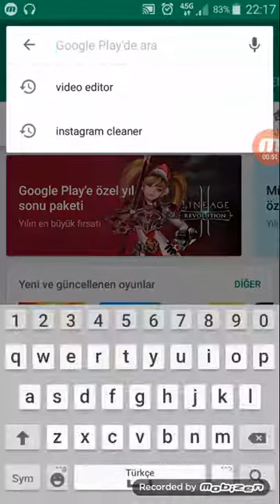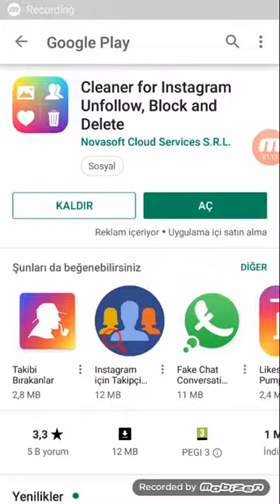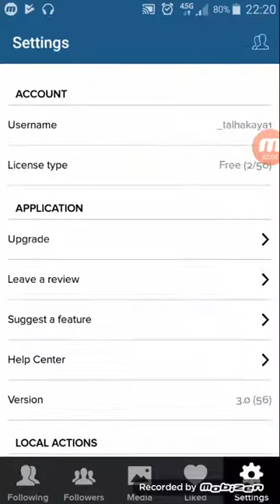İnstagram karşılıklı engel kaldırma %1000 Oluyorrr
Anlamlı Sözler - Etkileyici Sözler - Güzel Sözler - Kısa Anlamlı Sözler